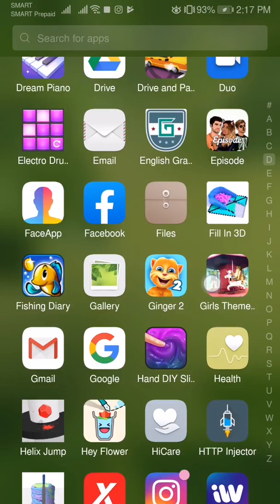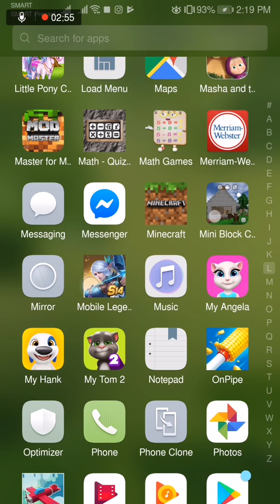1st time to play Mobile legends..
hahahahaha... for how many times na talo..